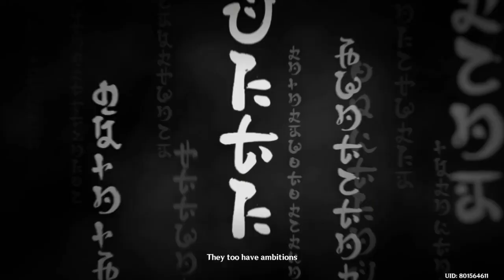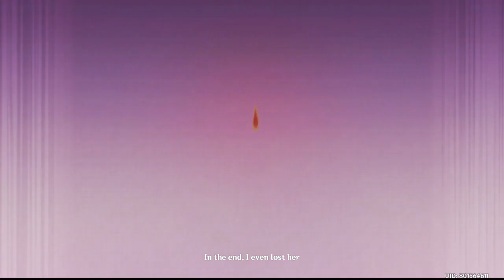Genshin Impact_20210905185845